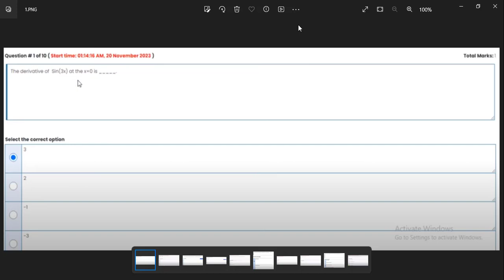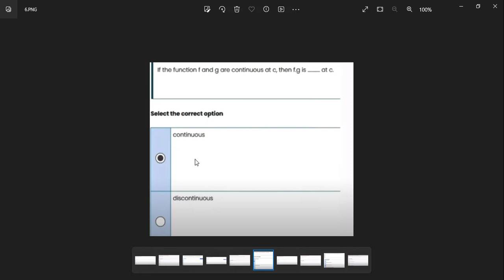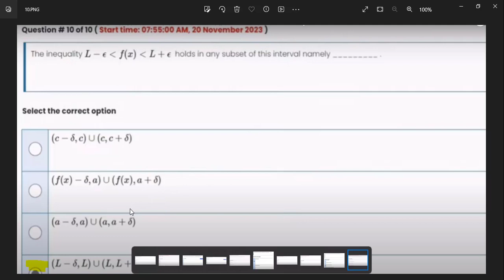MTH101 QUIZ 1 SOLUTON FALL 2023 || Download File in PDF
mth101 quiz 1 2023 || mth101 quiz 1 || mth101 quiz 1 solution 2023 | mth101 quiz 1 fall
mth101 quiz 1 fall 2023| mth101 quiz 1 solution fall 2023| mth101 quiz 1 2023| mth101 quiz 1  mth101 quiz 1 fall 2023| mth101 quiz 1 solution fall 2023| mth101 quiz 1 2023| mth101 quiz 1
mth101 Quiz 1 Solution 2023 | mth101 Quiz 1 Solved Fall 2023 PHY-101 | Quiz No 1 | Solved Quiz 2023 | Vu Solved Quizzes |